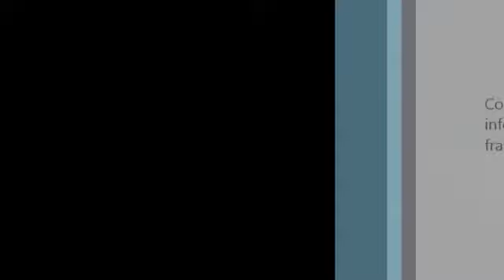Deep Blu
Deep House